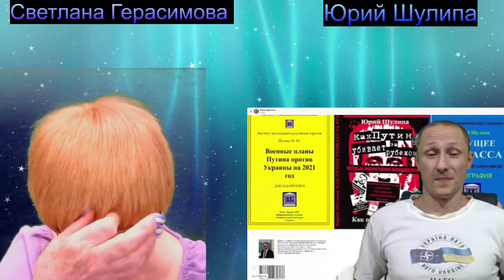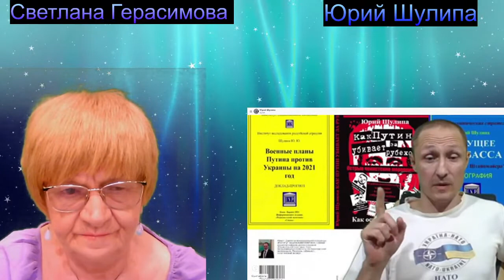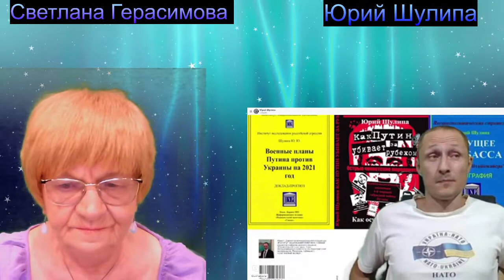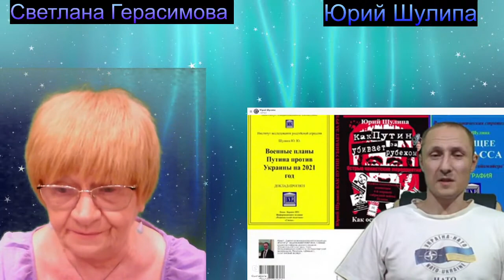Ядерный террор, русских нельзя пускать в Европу. Рекомендации! Юрий Шулипа у Светланы Герасимовой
Передача от 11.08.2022. ВАЖНАЯ ИНФОРМАЦИЯ:
Актуальные работы Ю. Шулипы для изучения:
1) «Военные планы Путина против Украины на 2021 год»

Публикация для распространения среди граждан иностранных государств: «The United States and NATO countries should help Ukraine with weapons»
(Соединенные Штаты и страны НАТО должны помочь Украине оружием):